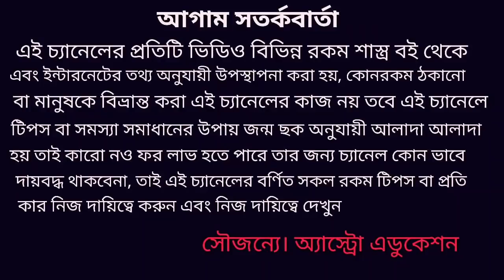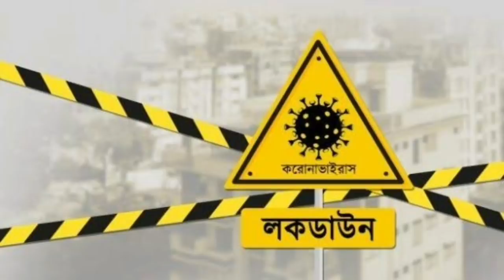পঞ্চম দফার লকডাউন ভারতবর্ষে কবে উঠবে! জ্যোতিষশাস্ত্র কি বলছে?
পঞ্চম দফার লকডাউন কতদিন চলবে জ্যোতিষ শাস্ত্র মতে পূর্ণাঙ্গ বিশ্লেষণ করা হয়েছে এই ভিডিওতে লকডাউন এর ভবিষ্যৎ বাণী এই ভিডিওতে বিস্তারিত আলোচনা করা হয়েছে ধন্যবাদ!